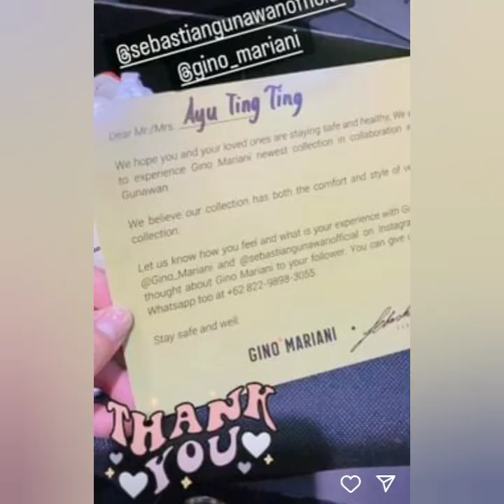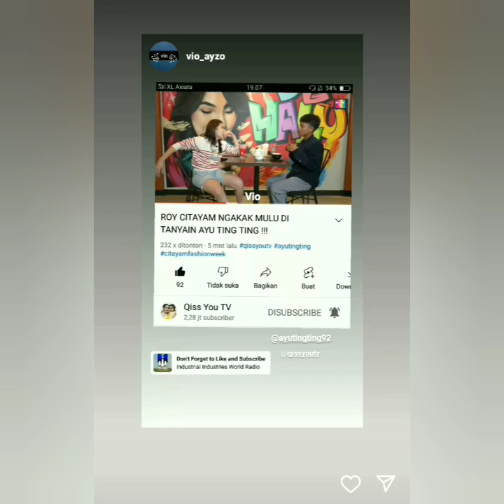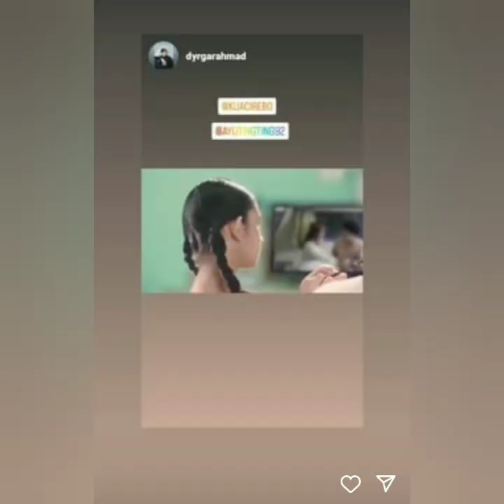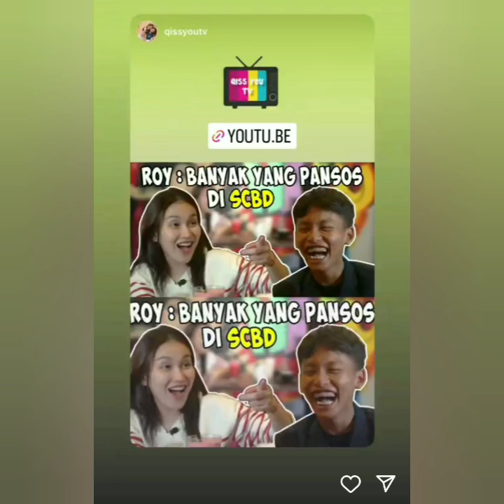STORY AYU TING-TING HARI INI. BANYAK YANG SPESIAL & TERBARU SUPER WAH COBA SIMAK INI